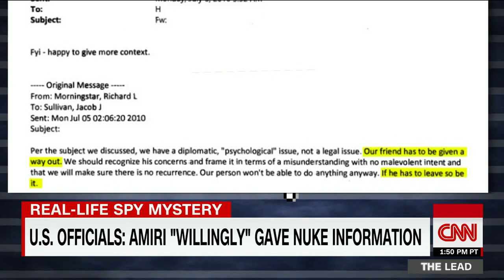Iran executes scientist for spying for US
Iranian nuclear scientist Shahram Amiri, who once claimed he was kidnapped by the CIA, has been executed after being accused of spying for the United States. CNN's Elise Labott reports.